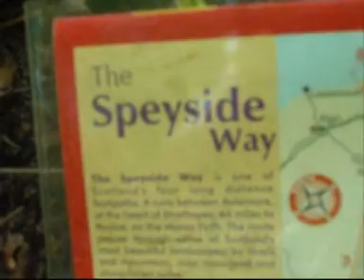The kit im taking on my next long distance walk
A quick tour of my kit and a look at my home made meths burner. Cooking a gammon steak on a honeystove